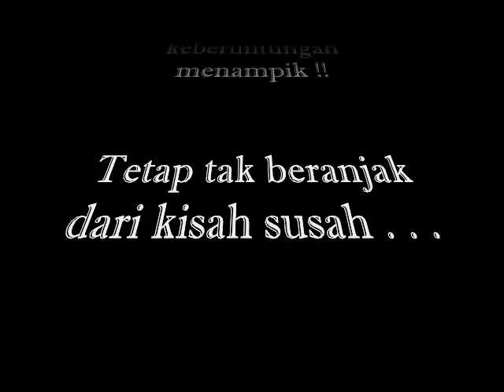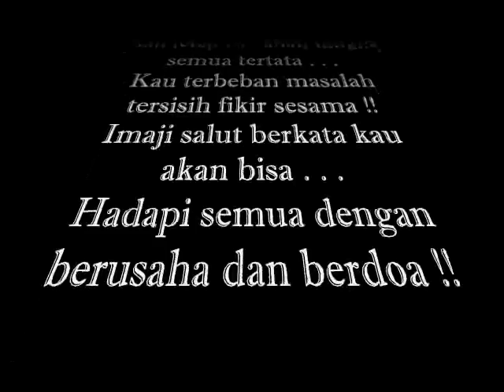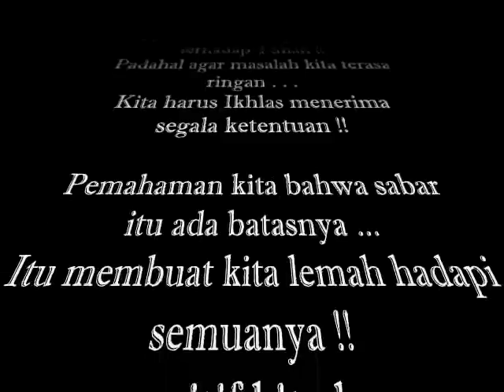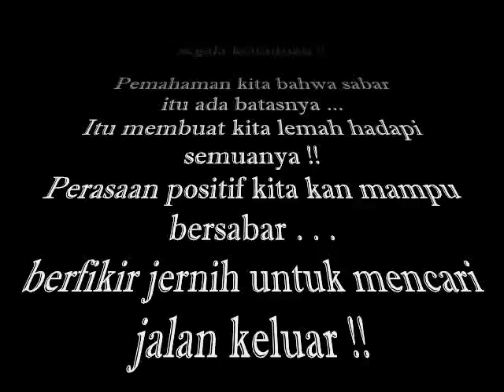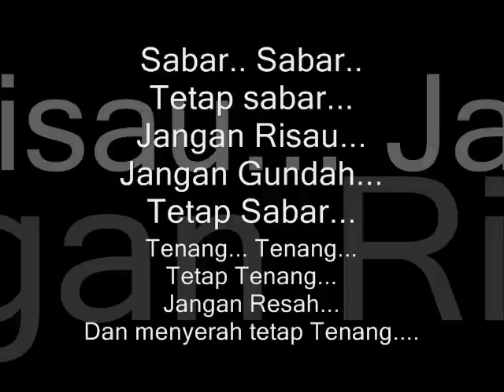8 BALL Ft. NINJA TURTLES - Sabar ( Lyric )